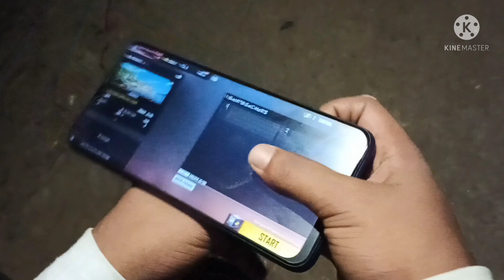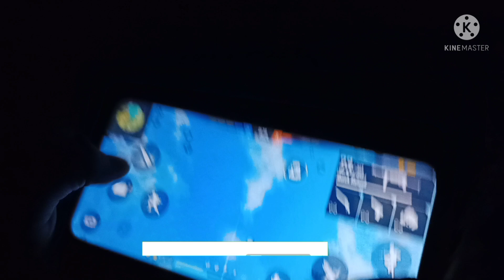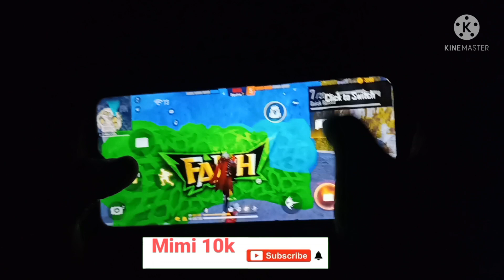Poco M3 99% HeadSort Game Play 🎮 Poco M3 My Setting And Sensitivity, 🎮 Poco M3 Free Fire test😂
❤️❤️❤️❤️❤️❤️Comment please friends, ❤️👍❤️❤️❤️❤️

instagram Link =I'm on Instagram as @mim.i10k. Install the app to follow my photos and videos.

1.Garena Free Fire Indonesia Live
2.Garena Free Fire Brazil Live
3.Garena Free Fire Brasil Live
4.Garena Free Fire India Live
5.Garena Free Fire Singapore Live
6.Garena Free Fire Thailand

NOBRU Viver,
Ujjwal Live,
sabbir gaming
babu 99k
Ripan 10k.